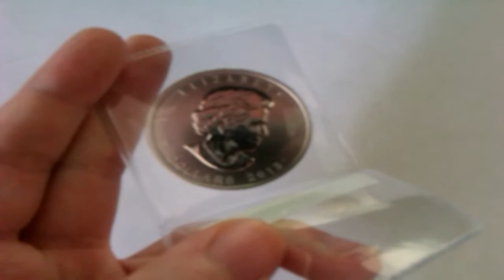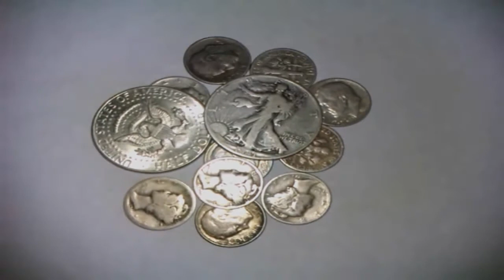1oz Silver Canadian Maple leaf Bullion .9999 | Selling Junk Silver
Selling "junk" silver (2$ Face Value)